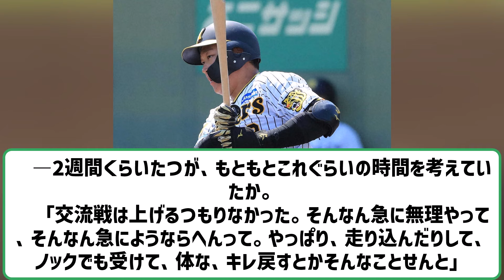阪神、大山とゲラが20日1軍合流 【ネットの反応】【反応集】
VOICEVOX:ずんだもん
VOICEVOX:四国めたん
VOICEVOX:玄野武宏
VOICEVOX:白上虎太郎
VOICEVOX:ナースロボ＿タイプＴ

引用元　ttps://news.yahoo.co.jp/articles/cf0e9a940c7ed8e93643bb15901536c016c8601f